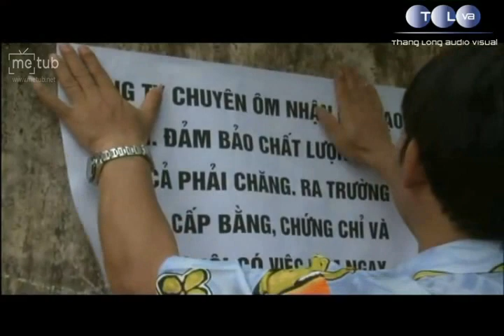Hài - Công Ty Chuyên Ôm - meWOW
Metubnetwork Metub Công Ty Chuyên Ôm - meWOW

Bản quyền thuộc về METUB Network